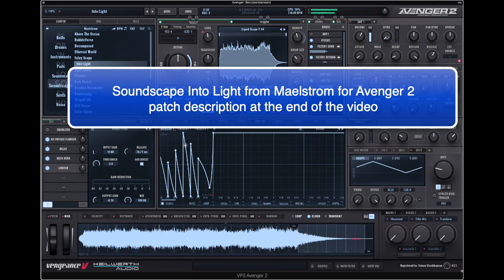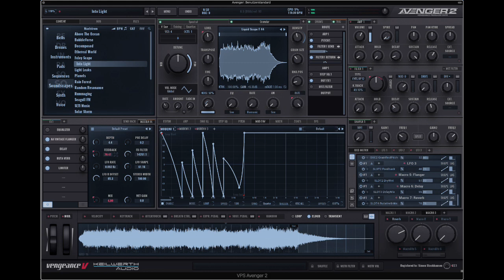Avenger 2 – Into Light from Maelstrom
Video featuring the soundscape “Into Light“ from the sound library Maelstrom for Avenger 2, available on patchpool.net - Macro/modulation wheel automation in Logic X, patch description inside.